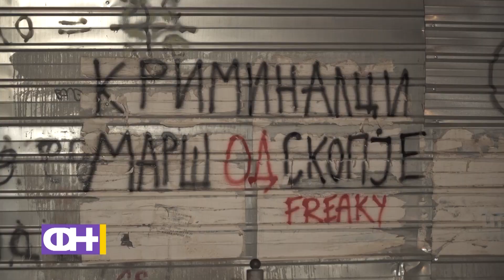Референдумски Аеродром - ФН С04 Eп.06